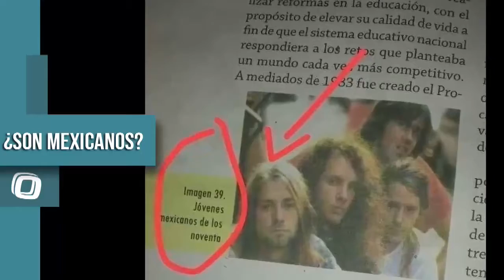Marchan trabajadores de Salud | RESUMEN 06 SEPTIEMBRE